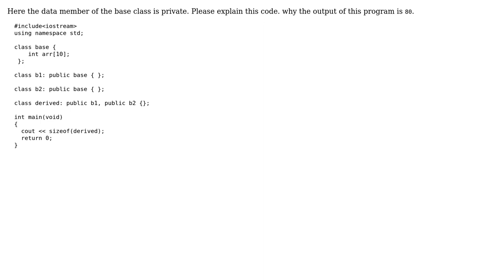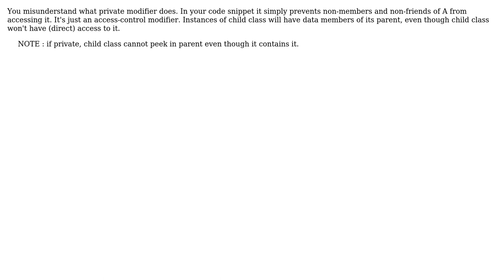Unexpected size for class that inherits twice from same class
With thanks & praise to God, and with thanks to the many people who have made this project possible! | Content (except music & images) licensed under CC BY-SA | Music | Images & others | With thanks to user Yash Maheshwari user Jeel Patel and the Stack Exchange Network Trademarks are property of their respective owners. You are responsible for your own actions.